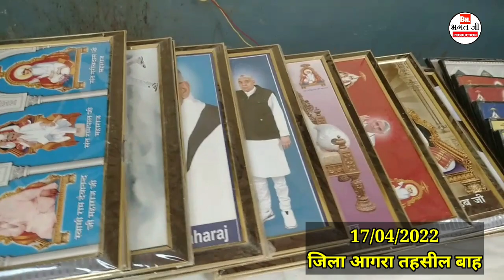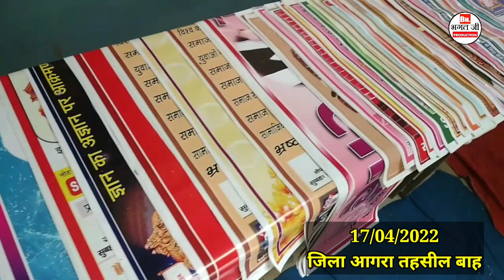सत्संग ही सत्संग 17/04/22 जिला आगरा की तहसील बाह में हुआ सत्संग समागम देखिए पूरी कवरेज.